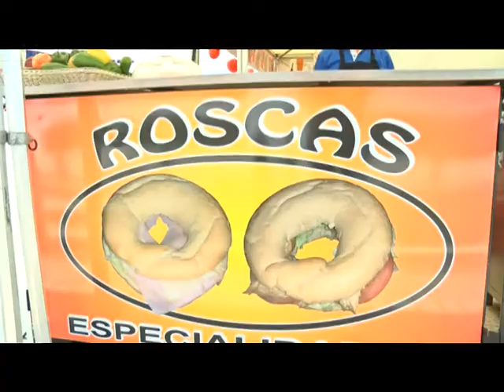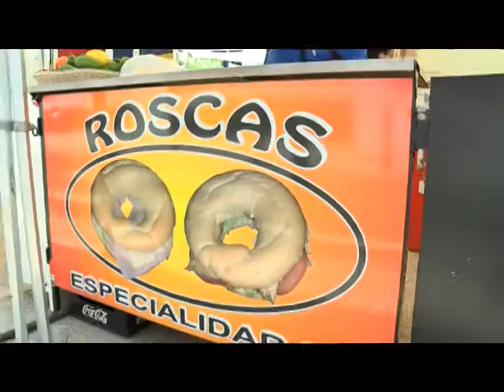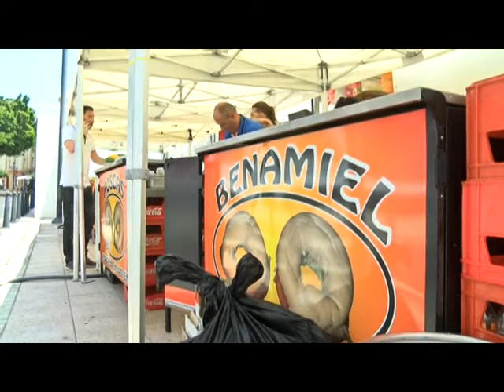DIA 4 FERIA SAN JUAN 2019 02